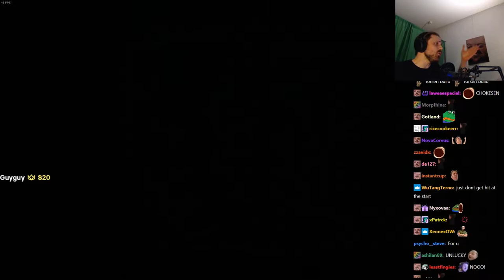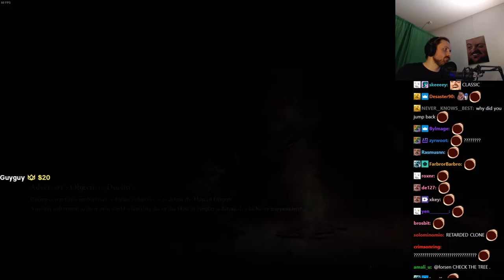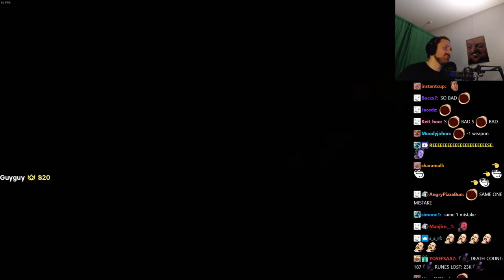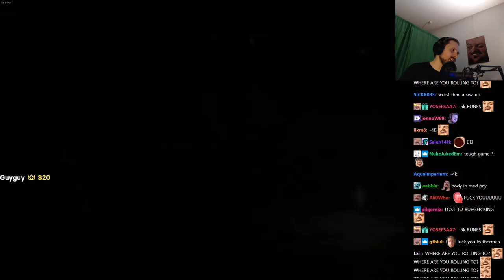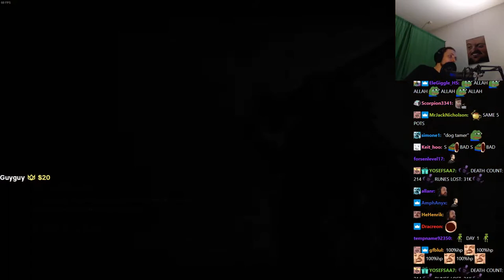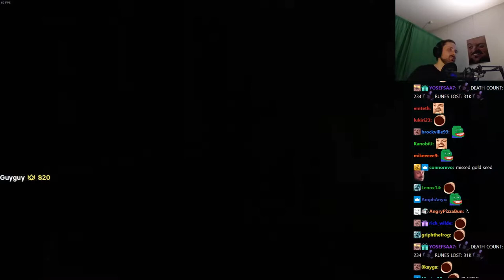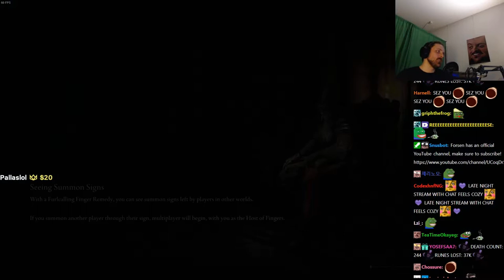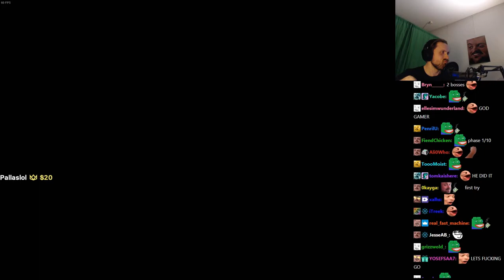Forsen plays ELDEN RING - Part 3 (with Chat)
Stream Duration: 6:04:56

General
Format : MPEG-4
Format profile : Base Media
Codec ID : isom (isom/iso2/avc1/mp41)
File size : 15.7 GiB
Duration : 6 h 4 min
Overall bit rate mode : Constant
Overall bit rate : 6 149 kb/s
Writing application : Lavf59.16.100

ID : 1
Format : AVC
Format/Info : Advanced Video Codec
Format profile : High@L4.2
Format settings : CABAC / 4 Ref Frames
Format settings, CABAC : Yes
Format settings, GOP : M=3, N=120
Codec ID : avc1
Codec ID/Info : Advanced Video Coding
Source duration : 6 h 4 min
Bit rate mode : Constant
Bit rate : 6 003 kb/s
Width : 1 920 pixels
Height : 1 080 pixels
Frame rate mode : Variable
Frame rate : 60.000 FPS
Minimum frame rate : 58.824 FPS
Maximum frame rate : 62.500 FPS
Color space : YUV
Bit depth : 8 bits
Scan type : Progressive
Bits/(Pixel*Frame) : 0.048
Stream size : 15.3 GiB (98%)
Source stream size : 15.3 GiB (98%)
Color range : Limited
Color primaries : BT.709
Transfer characteristics : BT.709
Matrix coefficients : BT.709
mdhd_Duration : 21895668
Codec configuration box : avcC

Audio
ID : 2
Format : AAC LC
Format/Info : Advanced Audio Codec Low Complexity
Codec ID : mp4a-40-2
Bit rate : 129 kb/s
Channel(s) : 2 channels
Channel layout : L R
Sampling rate : 48.0 kHz
Frame rate : 46.875 FPS (1024 SPF)
Compression mode : Lossy
Stream size : 337 MiB (2%)
Source stream size : 337 MiB (2%)
Default : Yes
Alternate group : 1